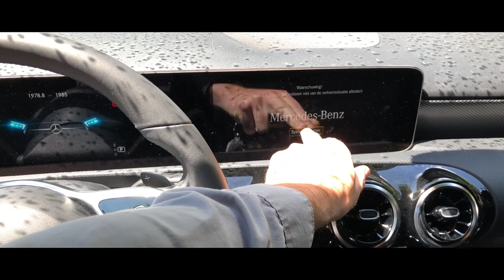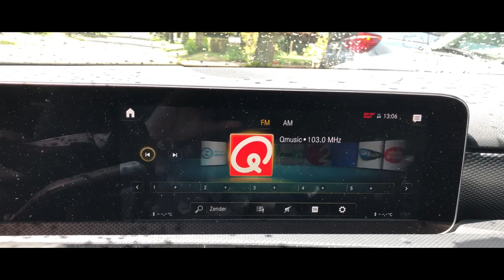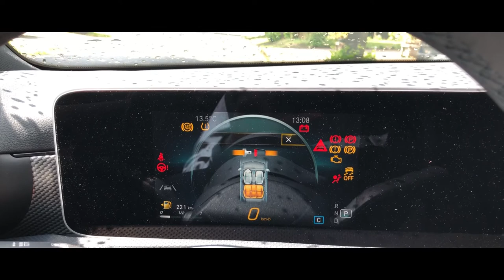De Mercedes A180d aanloopwagen van m'n broer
Mijn broer is ook een IT consultant en daar hoort natuurlijk een firmawagen bij. Deze is zijn aanloopwagen waar hij voorlopig mag mee rondrijden in afwachting van de levering van zijn eigen voorkeur.